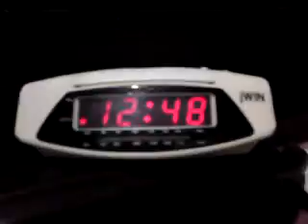Golpe Estado Honduras, Resumen del dialogo de la parte negociadora del Presidente Zelaya #3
Negociador del Presidente Zelaya: Victor Meza, habla de la conclusion del dialogo
Esperamos que en las ultimas horas finalice YA! este conflicto con la restitucion del Presidente Zelaya, el congreso de Honduras sera quien decida la restitucion.